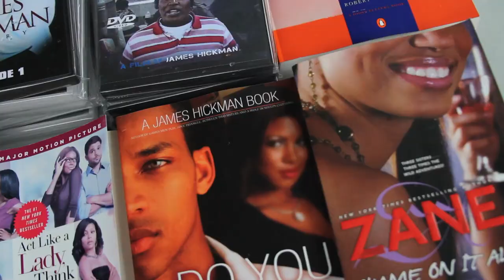Self Made: The Making of a CEO (Official DVD Trailer)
Enjoy the official trailer for "Self Made : The Making of a CEO". A new DVD Documentary from James Hickman.